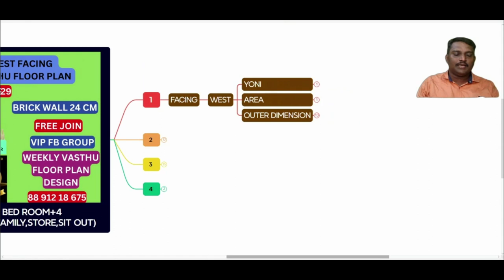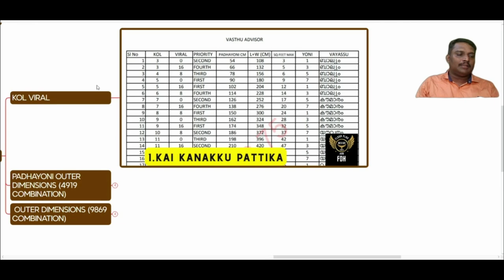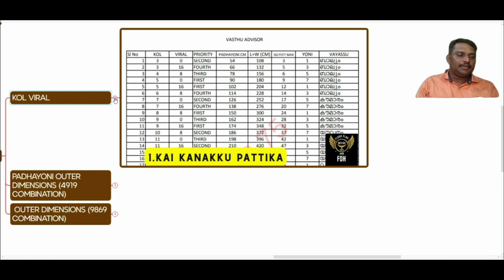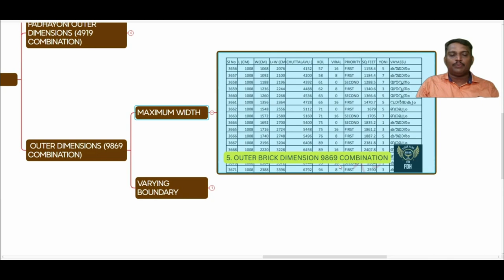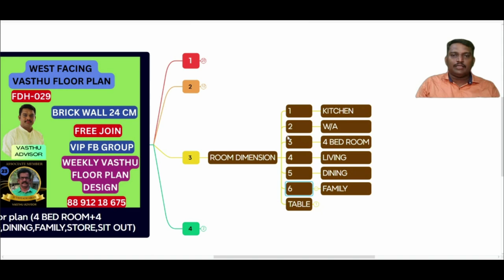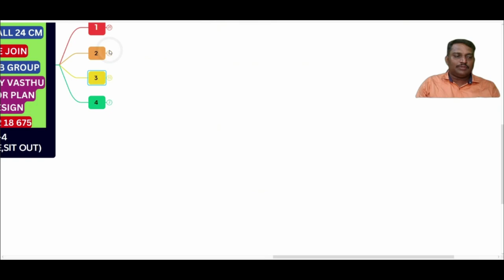west facing house vastu floor plan 4-bedroom Under 2300 Sq Ft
Discover the Perfect Harmony of Comfort and Vastu Compliance with Our West Facing house vastu floor plan  4-Bedroom, 4-Toilet Home! This Thoughtfully Designed Floor Plan Offers Spacious Living Areas, a Functional Kitchen, and Elegant Dining Spaces, All Aligned with Vastu Shastra Principles. Enjoy the Ultimate Blend of Modern Living and Positive Energy Flow in Your Dream Home, Under 2300 Sq Feet. Explore Now!"

2 മണിക്കൂർ ഉള്ള Live Webinar ഇൽ Easy ആയി വാസ്‌തു പ്രകാരം space utilisation ലൂടെ community members Floor Plan Design ചെയ്യുന്നത് എന്നും നിങ്ങൾ വീട് വെയ്‌ക്കാൻ പോകുന്ന ആള് ആണ് എങ്കിൽ ഒരു floor plan വാസ്‌തു പ്രകാരം ആണോ എന്ന് എളുപ്പത്തിൽ എങ്ങനെ പരിശോധിക്കാം എന്ന് പഠിക്കാം

Free Join

Feel free to adjust the description to better fit your specific needs and preferences!

00:00 Introduction
00:23 Facing
00:37 Yoni
00:48 Budget Sq feet
01:11 Kai Kanakku Pattika
02:06 4919 Padhayoni Outer Dimension
03:17 9869 Outer Dimensions
03:45 Room Position
04:25 Room Inside Vastu Dimension
04:49 2698 Room Vastu Dimension
05:42 Free Live Webinar